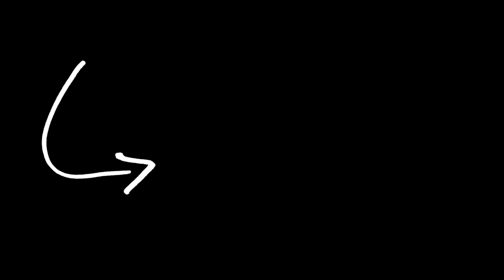"KAYAK" KISAH NYATA...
Judul Film : CL0SED ClRCUlT

Pengisi Suara :
Richard Chandra

Manager :
Joko Mulyanto

Editor :
Anton Ramdhani
Dedi Hidayat
Achmad Regi Permana
Laurent Lucky